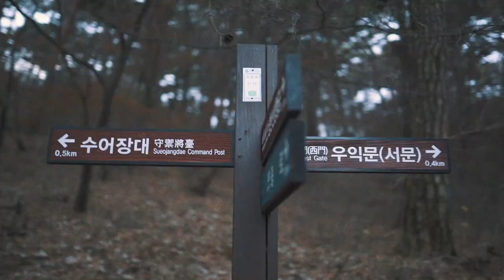Baby Update - not the last one i guess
Exercise when your pregnant and when you aren't pregnant. just exercise.

Also, baby hasn't come yet. but maybe tomorrow ;) any guesses?